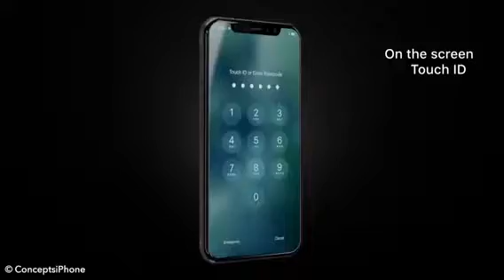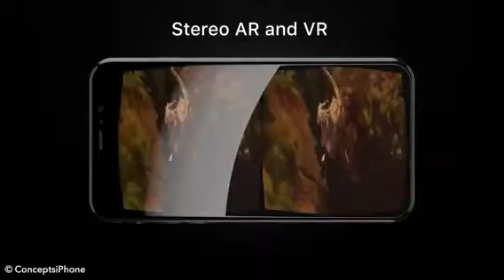IPhone 8 Official Apple Trailer!!!